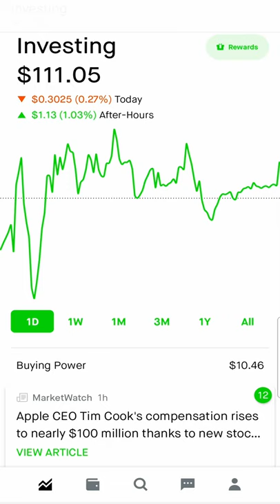Leveraged ETFs Jan 6, 2022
M1 is a great platform for investing. I'm using it to manage and automate my money. Use this link today and get $50 when you open and fund a new account

Join Robinhood with my link and we'll both get a free stock 🤝

Make money from crypto interest like a bank but for cryptocurrency, BlockFi have higher interests than others! Join BlockFi now to get a bonus when you fund your account!
Trade cryptocurrency fast and quick with Gemini App! Try it using my code and we'll each get $10 USD of Bitcoin.

Brave. Fast & Secure Browser with built-in Adblock
Ecosia. Search Engine that plants tress